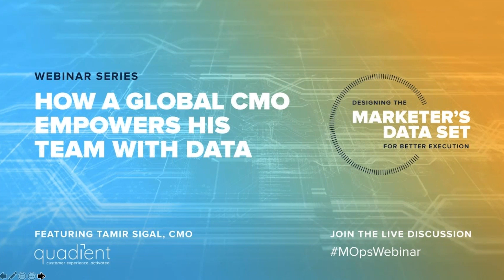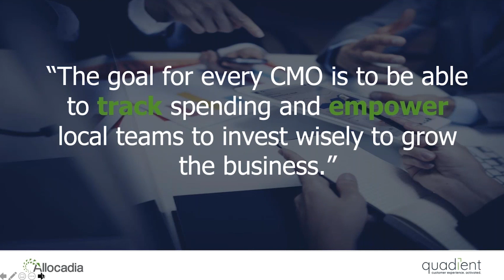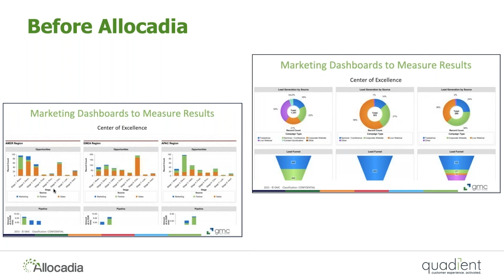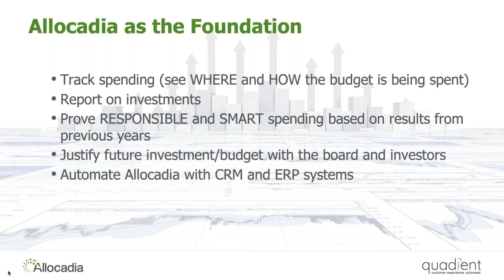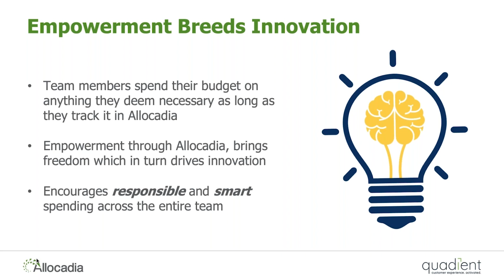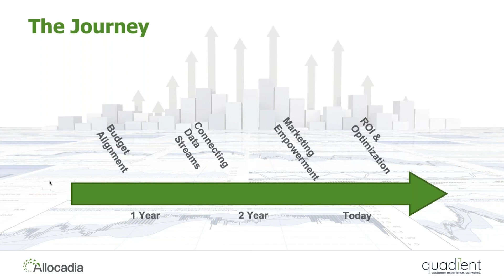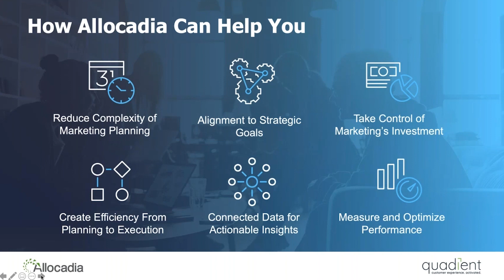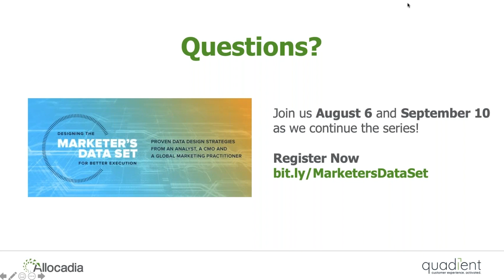How a Global CMO Empowers His Team With Data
Savvy marketing leaders recognize that if they’re able to better understand and manage their teams’ investments they’ll be able to justify their spend to other executives. However, CMO Tamir Sigal realized he could do so much more by treating all of his data, including investment data, like a strategic weapon.